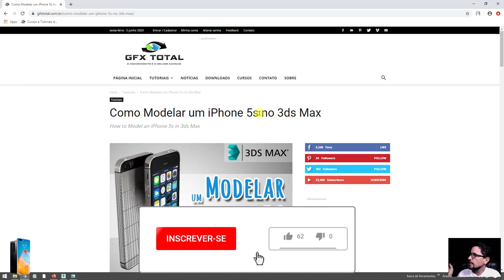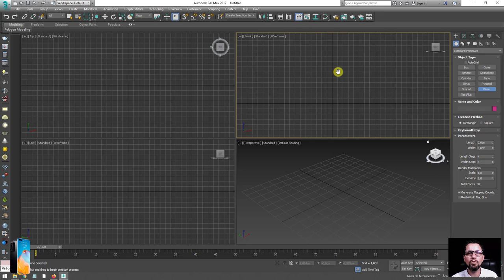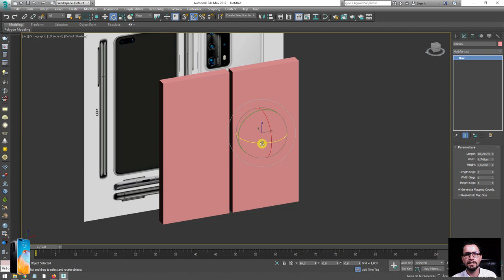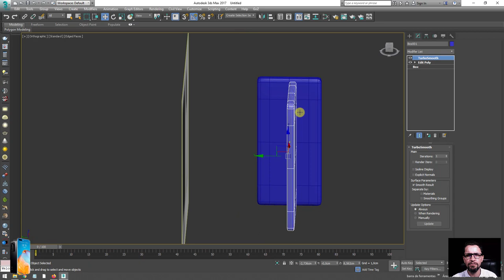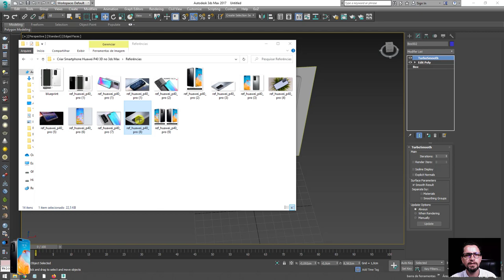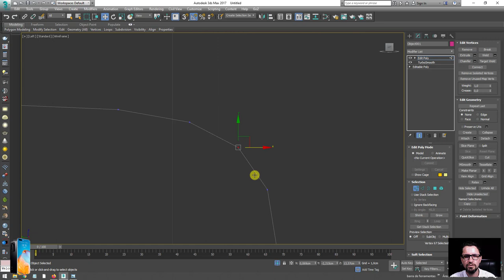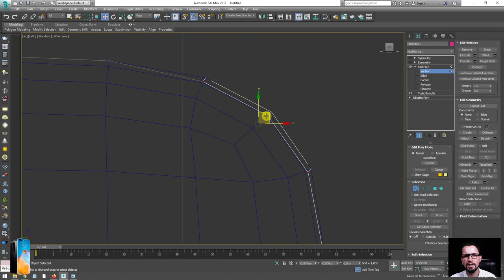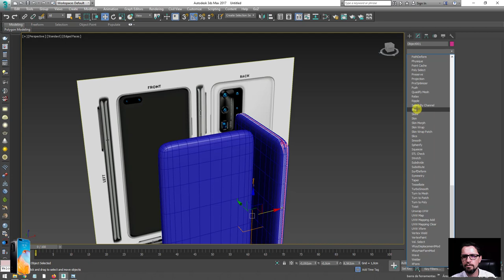Criar Smartphone 3D no Autodesk 3ds Max - Parte 01